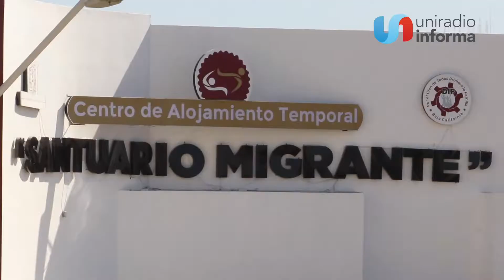Se registra éxodo de brasileños a Baja California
15 mil brasileños han arribado por la vía aérea al estado en los últimos dos meses.